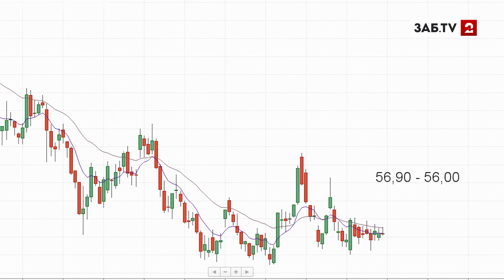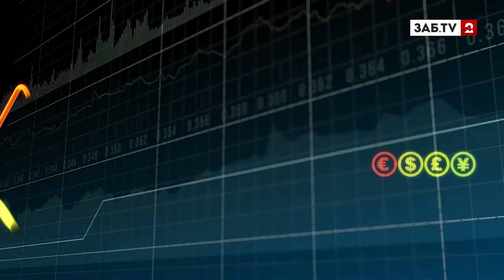Экономический ликбез: как заработать деньги летом?